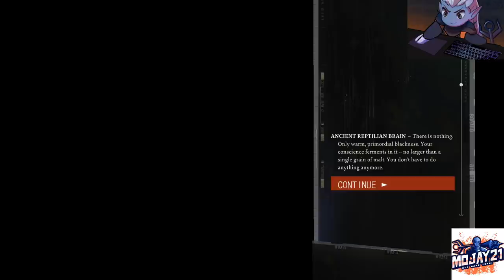Disco Elysium part 1 - Dick Mullen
Disco Elysium is a role-playing video game developed and published by ZA/UM. The game takes place in a large city still recovering from a war decades prior to the game's start, with players taking the role of an amnesiac detective who has been charged with solving a murder mystery

Template Creator: Dopemotions